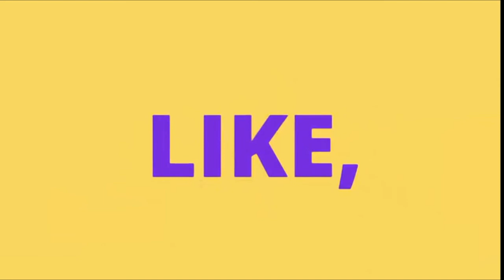50 different types of butterflies. top most 50 beautiful butterfly in the world.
Butterflies are insects in the macrolepidopteran clade Rhopalocera from the order Lepidoptera, which also includes moths. Adult butterflies have large, often brightly coloured wings, and conspicuous, fluttering flight.